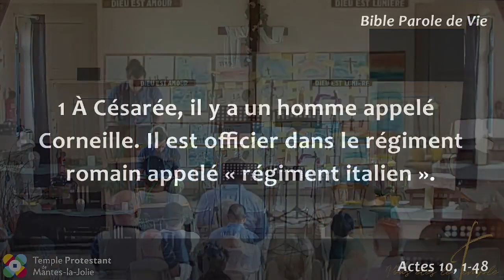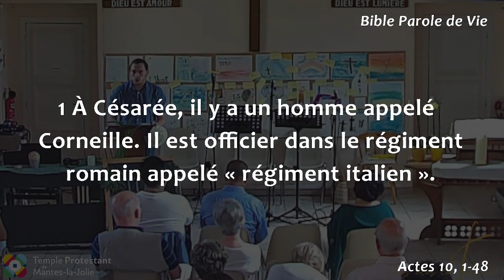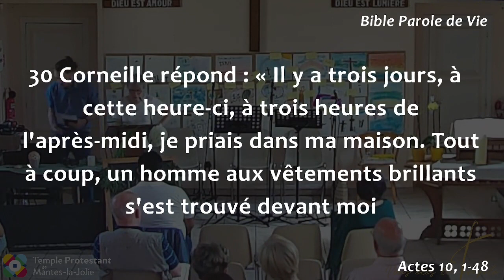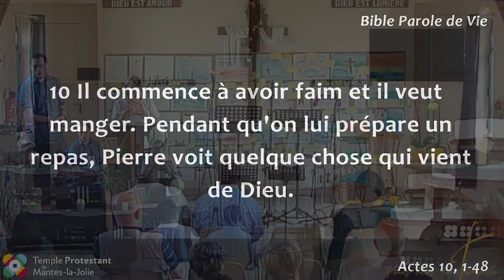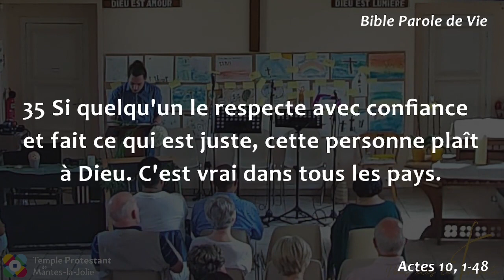Thibaut Le Fèvre - Une onction de l'Esprit Saint qui précède des baptêmes au nom de Jésus